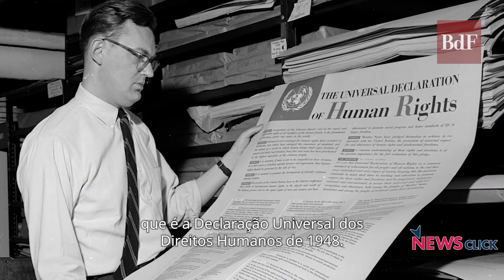Roger Waters, ex-Pink Floyd: "Não é uma conspiração chinesa para destruir a civilização ocidental"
O músico britânico RogerWaters comentou a pandemia do novo coronavírus nesta quarta-feira (29), em conversa com o portal indiano Newsclick, veículo parceiro do Brasil de Fato na Índia.

A entrevista com o baixista, vocalista e letrista do PinkFloyd, uma das bandas mais influentes da história do rock, foi conduzida pelo jornalista indiano Vijay Prashad, diretor do Instituto Tricontinental de Pesquisa Social.